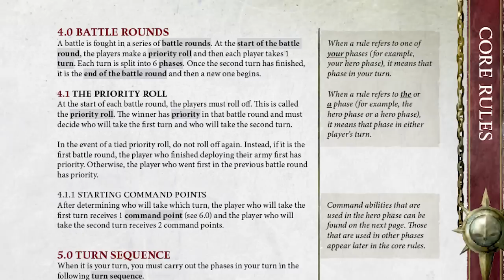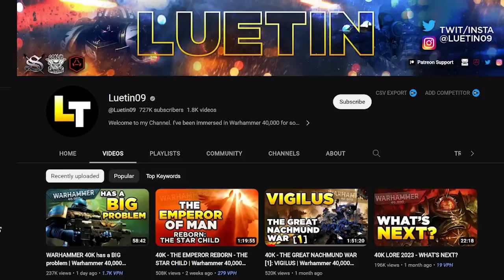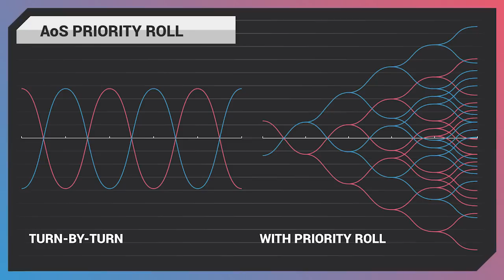Will AGE OF SIGMAR Survive Miniac's TRASH Test?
In this video, Rob reacts to miniac's new video, Age of Sigmar.

As you may know, miniac is a well-known wargaming YouTube channel and they recently released a new video about Age of Sigmar. In this video, Rob discusses the video and gives his thoughts. Tune in to find out if the video can withstand the trash test!
Blog on building armies -  Coming soon